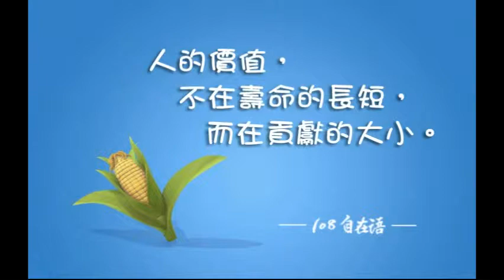108自在語_2010_15_最好的玉米